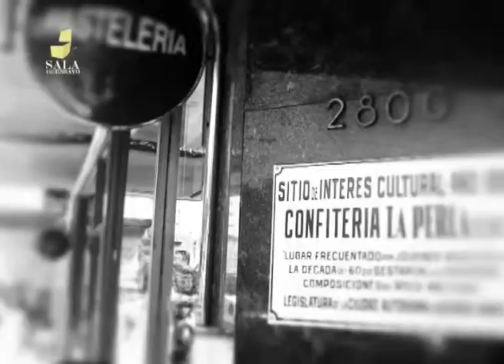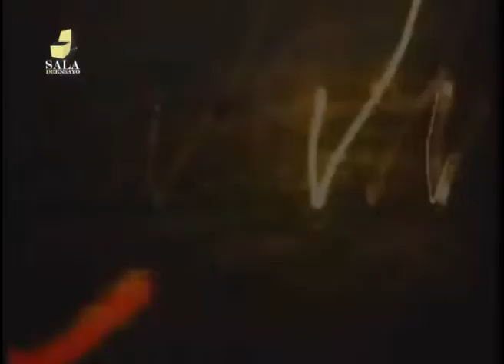Sala de ensayo Tv #83 - ROCK NACIONAL 2-3